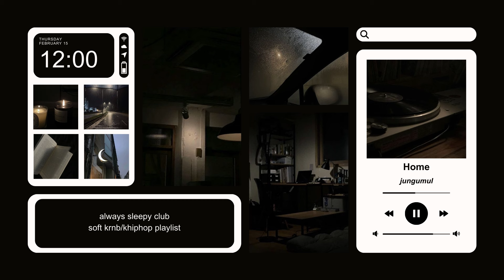always sleepy club - soft krnb/khiphop playlist